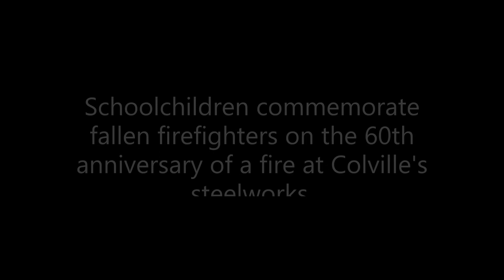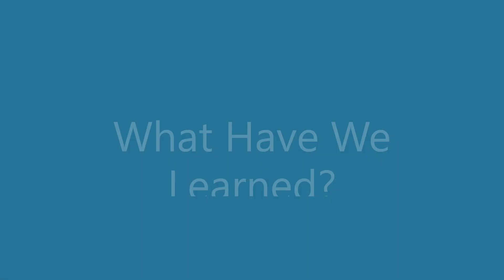Forged By Fire: Heroes of Colvilles Workshop - Student Reflections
This video showcases a series of workshops delivered by Forged by Fire to pupils at Knowetop Primary School in Motherwell, Scotland, in November and December 2022. It includes feedback from the pupils commemorating two firefighters, Joseph Calderwood and Stanley McIntosh, who received fatal burns injuries at a fire at Colville's steelworks in Mossend, Bellshill, in January 1963.